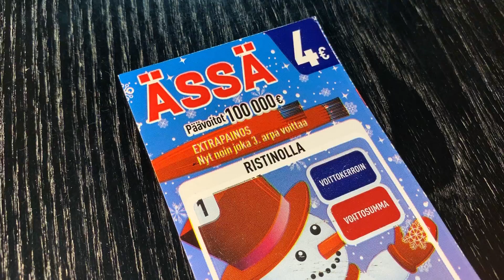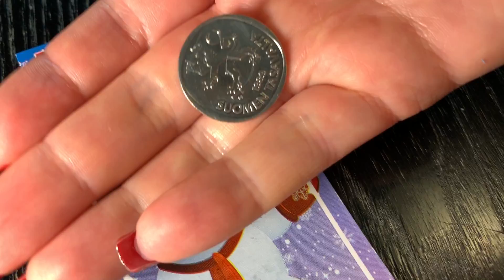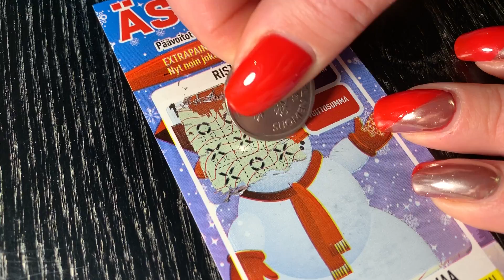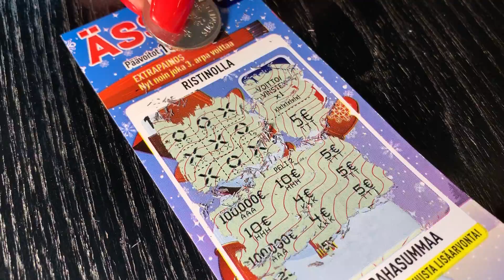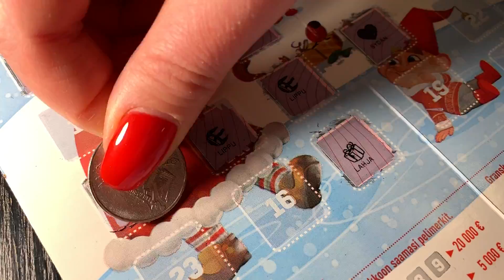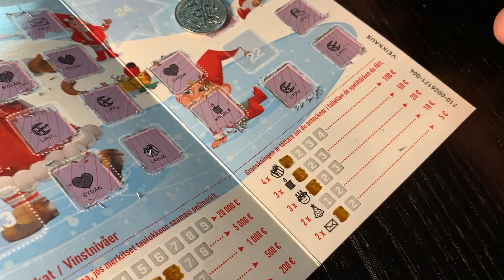Veikkauksen Ässäarpa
Nyt alkaa olla joulu jo niin lähellä, että lumiukkoakin hymyilyttää! Lisäksi kalenterikatsaus.